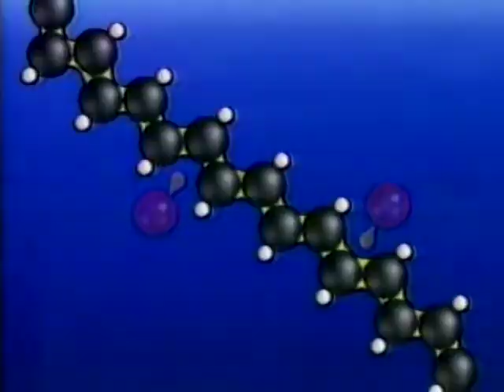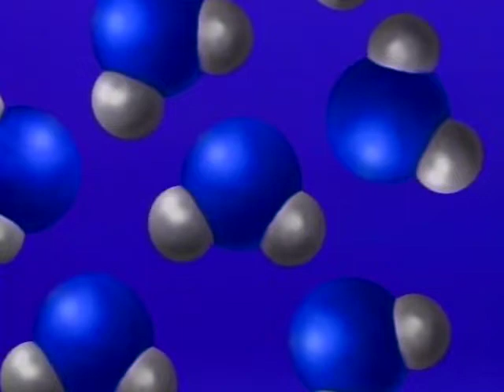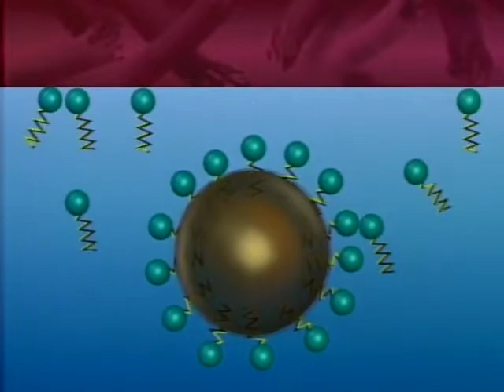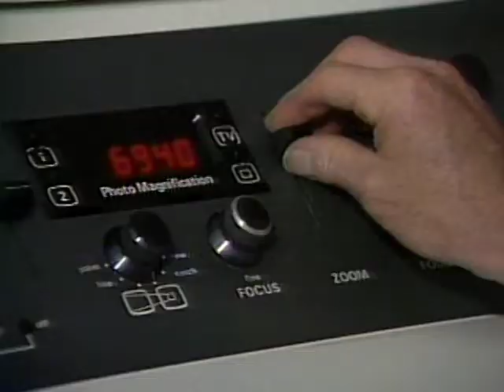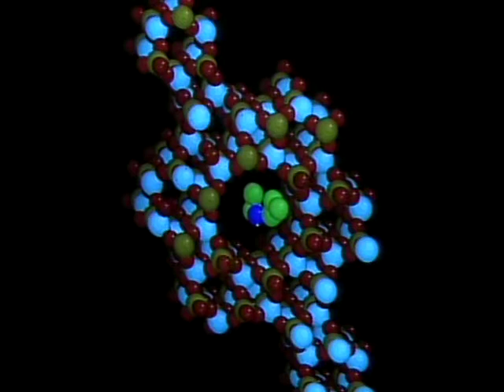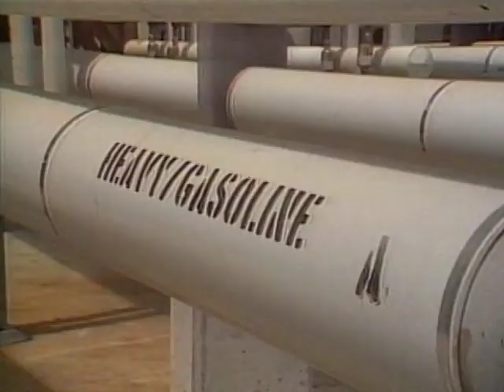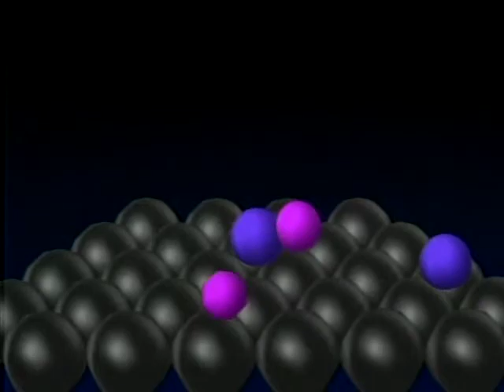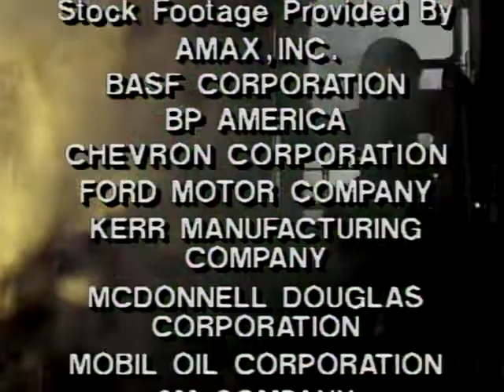The World of Chemistry: On the Surface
Surface science examines how surfaces react with each other at the molecular level.

Journey through the exciting world of chemistry with Nobel laureate Roald Hoffmann as your guide. The foundations of chemical structures and their behavior are explored through computer animation, demonstrations, and on-site footage at working industrial and research labs.

host: Roald Hoffmann
series demonstrator: Don Showalter
computer graphics: Circuit Studios
editor: Geoff Dils
narrator: Fran Dorn

Educational Film Center and the University of Maryland